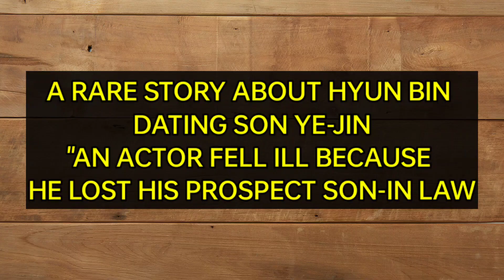A RARE STORY ABOUT HYUN BIN AND SON YE-JIN "AN ACTOR ON TV FELL ILL, HE LOST HIS PROSPECT SON-IN LAW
credits to: Sonyejin_europe
SmartCommunications Ph Crazylittlething218,binjinshippers, 2li_couple
Bench, Dispatchkorea
Vast.Ent, Yejinhand,Vasttree.playing
hyunbinluv,yejinhand_hk,binjingroceries,

Creative Commons — Attribution-ShareAlike 3.0 Unported— CCothers
 3.0